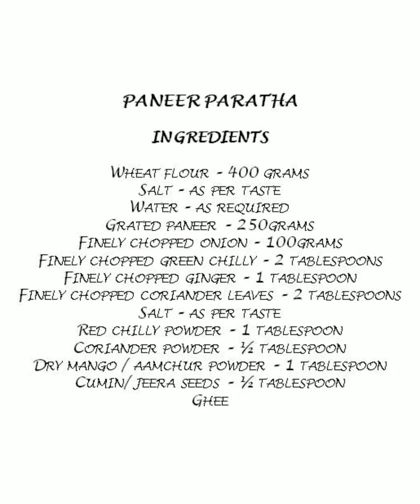Paneer Paratha | Paneer Paranthe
Protein loaded paratha with fresh soft paneer and goodness of ghee

Ingredients:
Grated paneer – 250grams
Finely chopped onion – 100grams
Finely chopped green chilly – 2 tablespoons
Finely chopped ginger – 1 tablespoon
Finely chopped coriander leaves – 2 tablespoons
Salt – as per taste
Red chilly powder – 1 tablespoon
Coriander powder – ½ tablespoon
Dry mango / aamchur powder – 1 tablespoon
Cumin/ jeera seeds – ½ tablespoon
Ghee

Recipe:
1. In a bowl; add wheat flour and salt. Add water as required and knead a soft smooth dough. Cover and rest for 20 minutes.
2. In a mixing bowl; add paneer, onion, chilly, ginger, salt and other spices. Mix everything till properly combined.
3. Knead the dough once and make roundels of ball size.
4. Make the roundel into a cup (thin at the center and thick at the sides). Place the paneer filling and seal the dough seamless, pinching off the excess dough.
5. Gently roll it into a paratha with moderate thickness.
6. Cook the paratha on medium high flame on both the sides for 2 minutes each. Apply some ghee on both the sides.
7. Serve hot with butter / curd / pickle / chutney / tomato ketchup.

PANEER PARATHA IS READY !!!